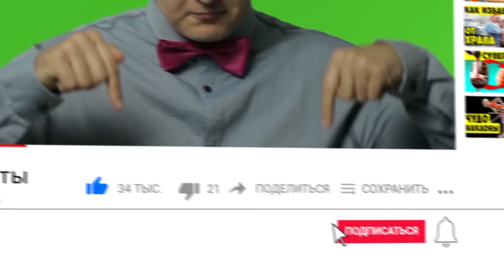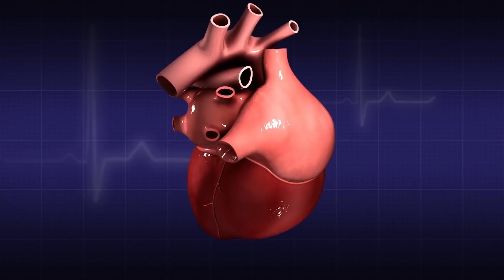Боль в Горле, Ангина, Тонзиллит могут Отступить, если Взять...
В этом ролике мы узнаем о мягком методе от боли в горле и укреплении иммунитета. Для более полной информации смотрите видео до конца.